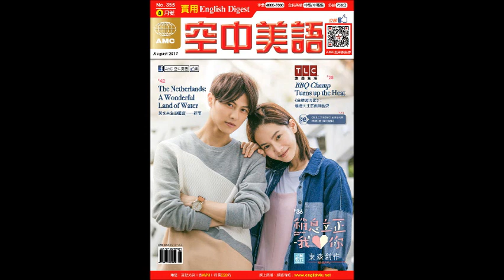2017年8月號Unit16-3【《戰地鐘聲》︰戰爭文學的經典】課文朗讀